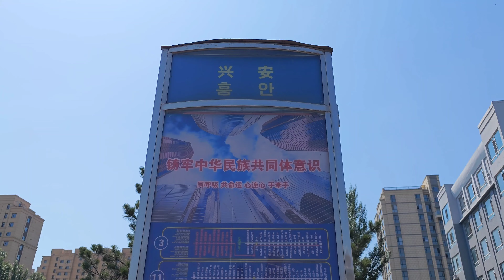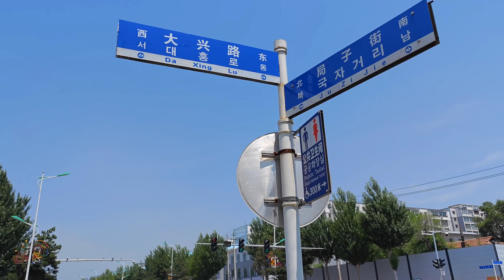중국 연변 연길 여름 장마당 한바퀴 人间烟火夏天赶集 中国延边延吉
人间烟火夏天赶集 中国延边延吉 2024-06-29